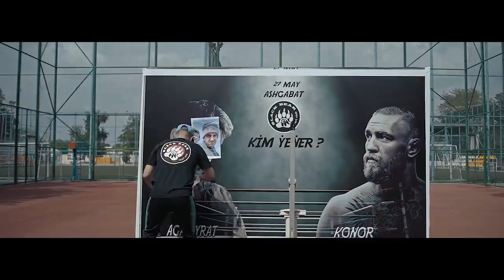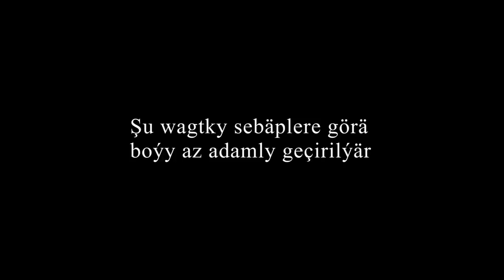WATJIK 2-NJI BÖLÜM (TÜRKMEN KINOSERIAL 2021 FULL HD)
"Hiç ejizleme ähli kynçylygyň aňyrsynda ÿeñiš bardyr"
Garşylaň siziň öňüňizde obaly gahryman WATJIK.

Režisýor/Senariýa : Myrat Molla

Operator/Montaž : Mergen Gurbanalyýew

Rollarda : Myrat Molla, Aýnur Orazberdiýewa, Hekim Kulyýew, Nowruz Mollayew, Guwanç Niýazberidiýew,  Juma Hommadow,  Baýram Showman, Agamyrat Nurýagdyýew, Mahmut Gurbanlyýew, Orazgeldi Atabaýew, Nury Tekäýew, Ahmet Guwanjow

Kompozitor/Saz : Kuwwat Gylyjow

Ses  : Gurbangeldi Baýmyradow

Stilist : Turan Hair Artist

Döretmäge gatnaşanlar:  Daýanç Esengulyýew, Selbi Tuwakgylyjowa, Nurmuhammet Bäşiýew

SoundTrack : Kuwwat Gylyjow, SBeater, SopranoMan, Myrat Molla

Aýratyn: Gara Aýy sport klubyna, MergenClip sag bolsunymy aýtýaryn

Internet sahypalarymyza goşul!

Üns berin!
Gaýtadan YouTube goýmak Gadagandyr ⛔️
Egerde gaýtadan öz kanalyñyza yüklense arz ediljekdir❌